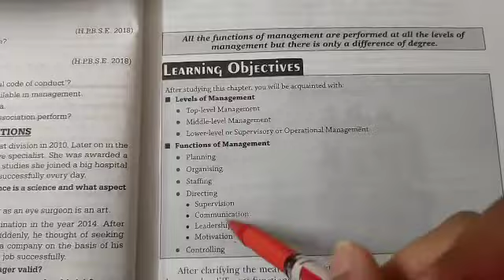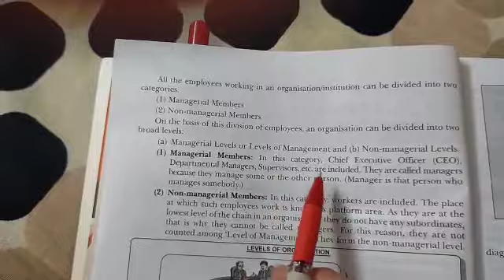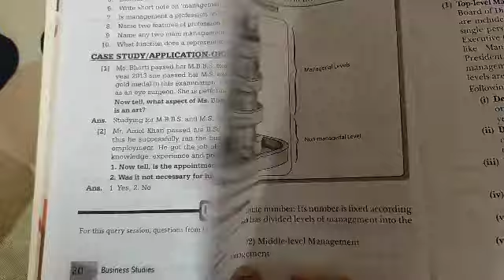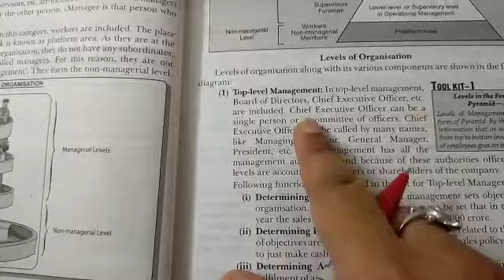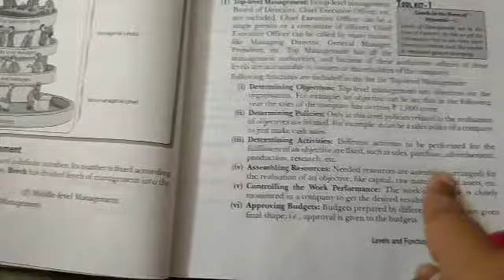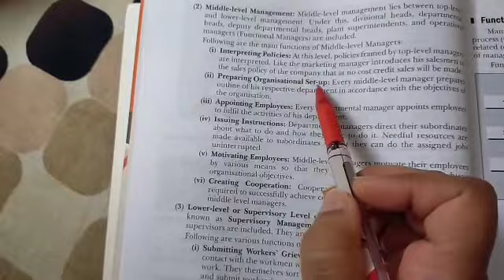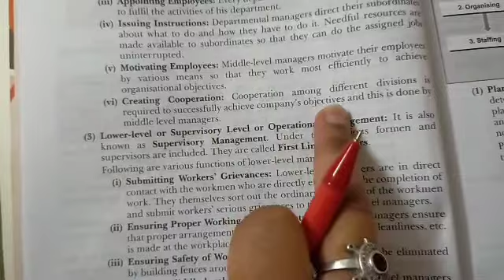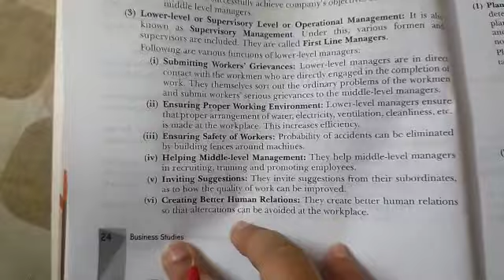12business studies ch-3